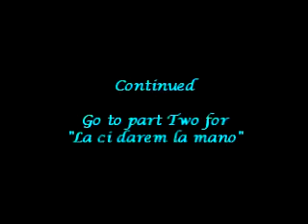Don Giovanni PART ONE Wedding Scene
Music Consevatory of Westchester Vocal Performance Academy 2009 - Wedding Scene, Don Giovanni by W. A. Mozart with Kristina Brooks as Zerlina, Justin Delafontaine as Masetto, Ernest Zalamea as Don Giovanni, Jack Carroll as Leporello with Members of the Ensemble